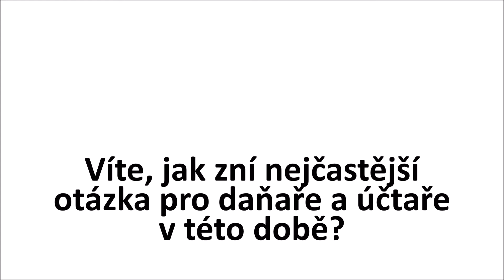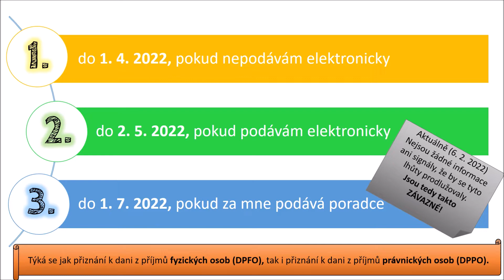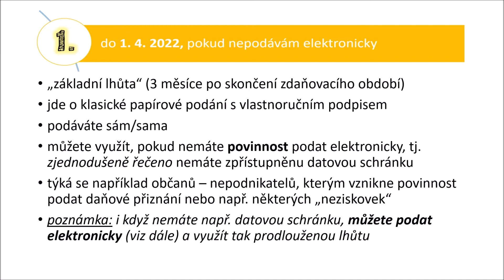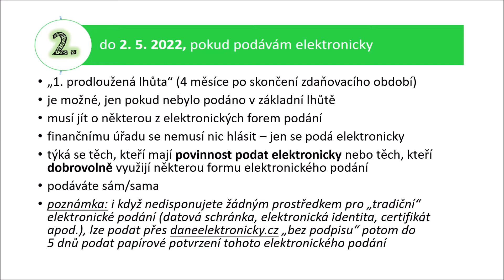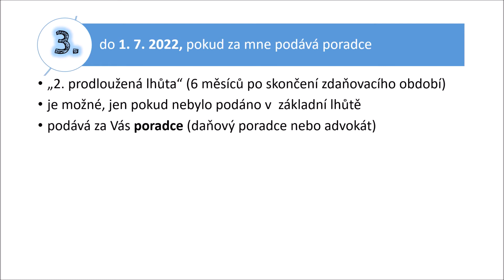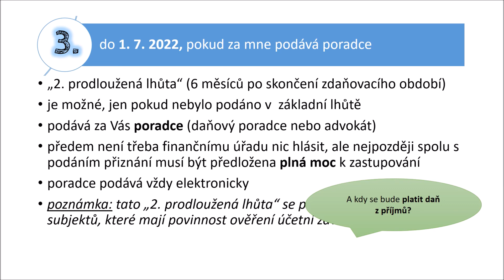Kdy podat přiznání k dani z příjmů za rok 2021? [ÚČETNICTVÍ - otázky]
Nejčastější otázka pro účtaře a daňaře v téhle době: Kdy se podává přiznání k dani z příjmů za rok 2021? Dokdy musím toto daňové přiznání podat? Ta otázka má hned tři odpovědi. Záleží na tom, zda se budete přiznání podávat klasicky papírově nebo elektronicky nebo zda za Vás daňové přiznání podá daňový poradce nebo advokát. Pokud tedy můžete podat klasicky na papíře s vlastnoručním podpisem, je termín do 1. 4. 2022. Pokud podáváte elektronicky - ať už povinně nebo dobrovolně - je lhůta prodloužena až do 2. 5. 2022. A pokud za Vás podává přiznání poradce (tedy daňový poradce nebo advokát), posouvá se lhůta až do 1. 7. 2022. Tento termín (tedy do 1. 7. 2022) platí i v případě, kdy máte povinnost mít ověřenu roční účetní závěrku za rok 2021 auditorem. A pozor - věděli jste, že můžete podat daňové přiznání elektronicky i jako občan - nepodnikatel, aniž byste měli nějaký prostředek pro tradiční elektronické podání (např. datovou schránku)? Ano, i to jde a v tomhle videu se o tom něco dozvíte. Kdy je daň, kterou jste vypočítali v daňovém přiznání, splatná? To je jednoduché - je to jednoduše v těch termínech, ve kterých jste daňové přiznání podali.